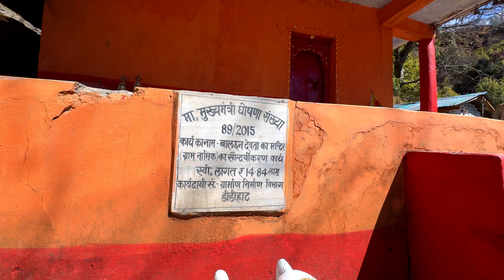मां के बहुत स्वास्थ खराब होने पर मैडम ने घर का कार्यभार संभाला 😍 || Devbhoomi Vlogs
आप सभी को पता ही होगा हमारे गांव में नेटवर्क सुविधा नहीं है तो कुछ बीच के विडियो नहीं आये है और ये विडियो कुछ अयोध्या यात्रा से पहले के है मेरी मजबूरी और परेशानी है 🙁 माफ कर दिजियेगा 🙏😊 जब मैं 100KM दूर बागेश्वर आऊंगा दुबारा तब बीच के विडियो आ जायेंगे ☺️🙏